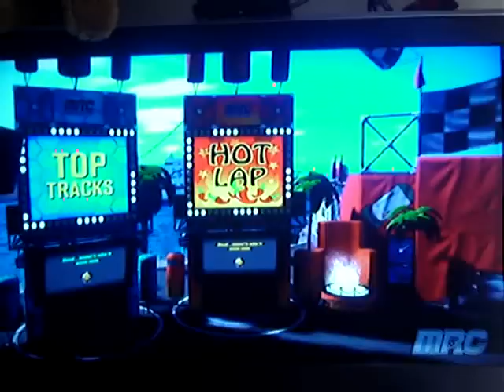Let's Play ModNation Racers [1]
Let's get our [insert random modification part here] running with this Mario Kart / LBP crossover.

The MRC introduction, Qualifier race and Modspot reveal in this one. Biff and Gary already amuse me.

This is also just a test video, i'll continue it if I get enough interest in it. Will be uploading the rest of the Yakuza 3 LP soon also.

JUST INCASE THEY SEE THIS, ALL SHIT IS COPYRIGHT OF THEIR RESPECTED OWNERS.